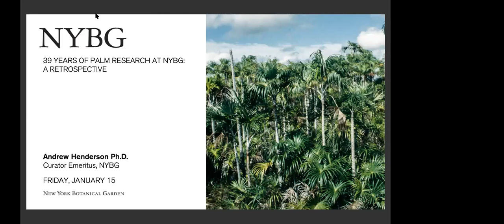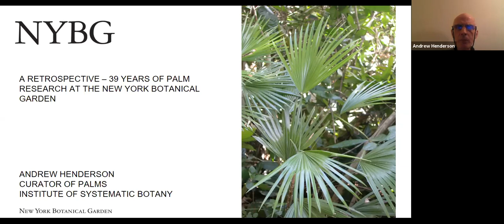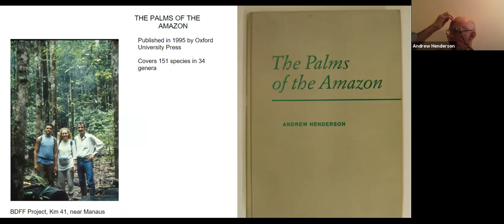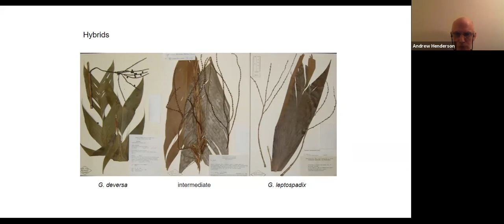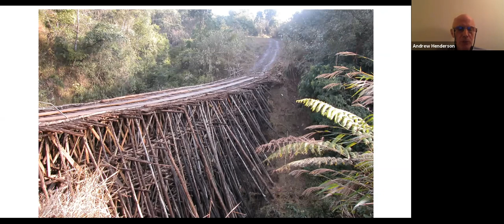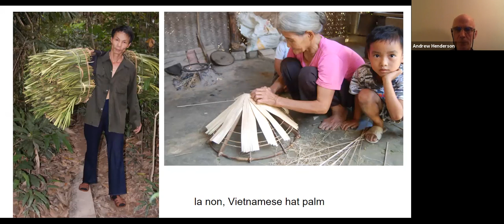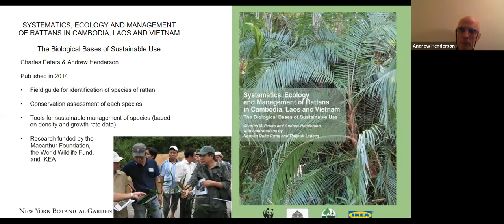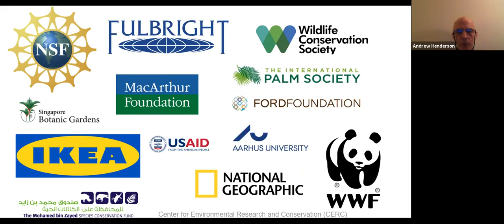39 YEARS OF PALM RESEARCH AT NYBG: A RETROSPECTIVE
Join palm expert Andrew Henderson on a virtual journey through the highlights of his career as a field biologist and botanical science researcher at NYBG. Beginning in 1982 as a graduate student, and throughout many years as a curator in the NYBG Institute of Systematic Botany, Andrew’s global research program has led numerous expeditions across the Amazon rain forest and Southeastern Asia. Learn about the process through which Andrew investigates the systematics and ecology of this biodiverse and economically important plant family, and the critical significance of this research for future conservation and sustainable use of palm trees worldwide.